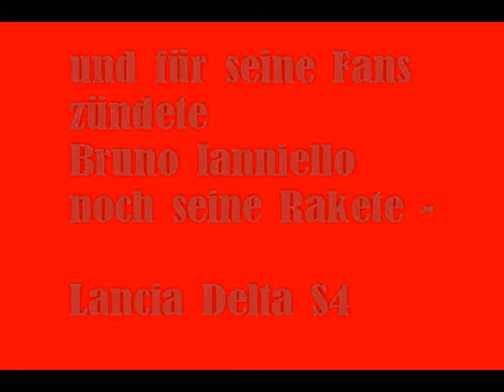Slalom Frauenfeld 2008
Slalom Frauenfeld mit attraktivem Rahmenprogramm und . . . einem Bruno Ianniello, welcher trotz Problemen den Lancia Delta S4 für die Fans zündete.